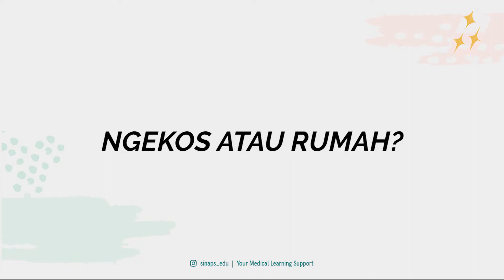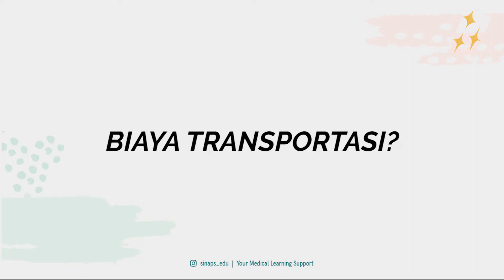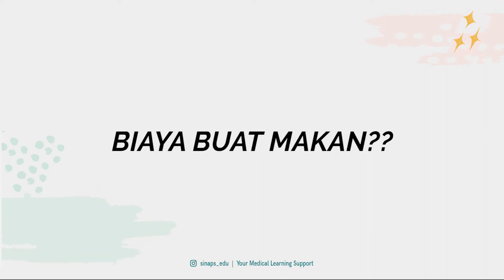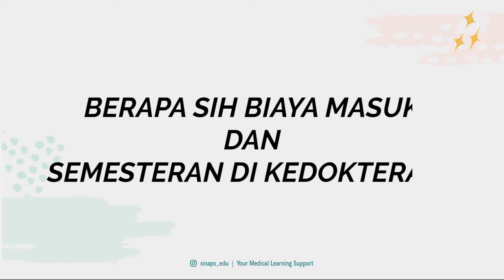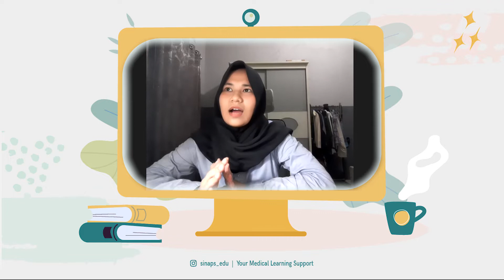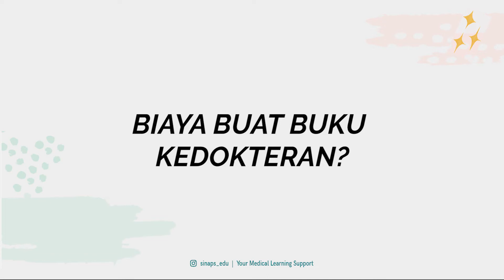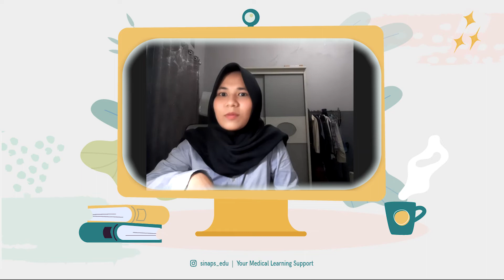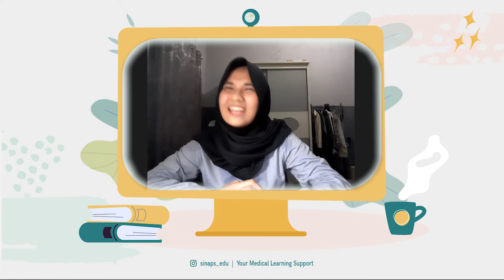CHIASMA EPS. 04 | 100JT PERBULAN!? Biaya Hidup Anak Kedokteran di Bandung Sesungguhnya..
Selamat datang di Chiasma (Chit Chat Santai Bersama Sinaps). Chiasma adalah podcast yang menyajikan obrolan santai bersama bintang tamu yang menarik.

Pada chiasma kali ini disajikan berbeda dari biasanya, kami kedatangan tamu virtual nih dari berbagai Fakultas Kedokteran ternama di Bandung dan sekitarnya.

Kali ini kita akan ngebahas tentang biaya keseharian hidup sebagai Anak Kedokteran di Bandung dan Jatinangor! Hayo coba tebak, kira-kira berapa ya biaya hidup anak FK? Apa bener nyampe 100 Juta per Bulan??

Seberapa banyak biaya ini tentunya akan kembali lagi pada kehidupan masing-masing orang dan faktor lainnya ya! Penasaran gimana ceritanya?
Yuk Tonton videonya sampai akhir, ya!

Contact Guest Star (Instagram) :
@alirwijaya : FK Unjani 2017
@billinugraha : FK Unsiba 2017
@nindyaylnt : FK Unpad 2018
@yosua_Darmadi : FK Maranatha 2018